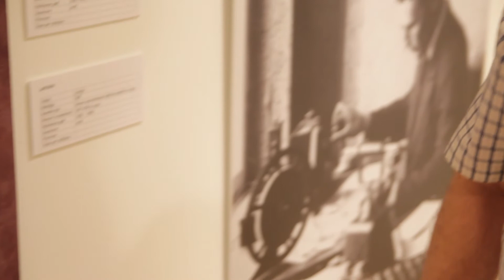OGRE: muzejā atklāj antīku telefonu izstādi (22.08.17.)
Jau četras dienas Ogres vēstures un mākslas muzeja apmeklētājus priecē antīku telefonu izstāde. Tajā apkopoti astoņdesmit telefona aparāti no telekomunikāciju inženiera Valda Hofmarka kolekcijas, kas 35 gadu laikā rūpīgi papildināta un tagad tajā atrodas jau apmēram 140 telefona aparāti, no kuriem vecākais telefons, kas Ogrē apskatāms, bija 1880. gadu aparāts.